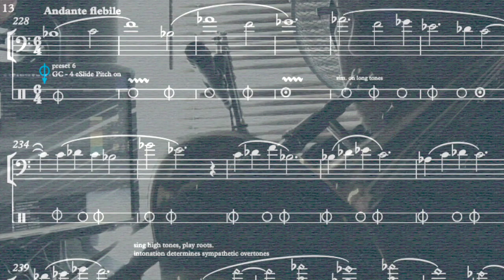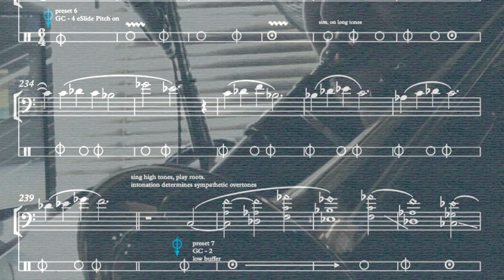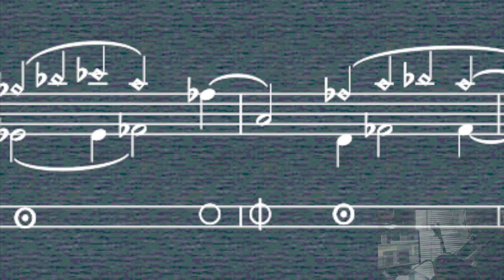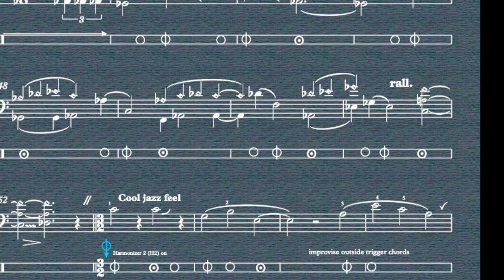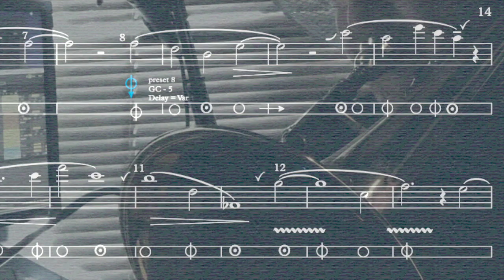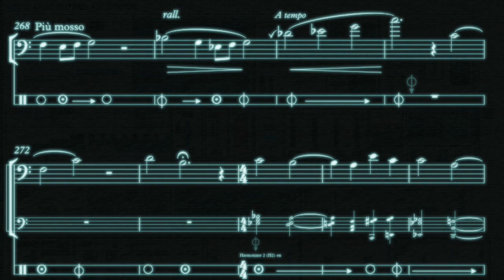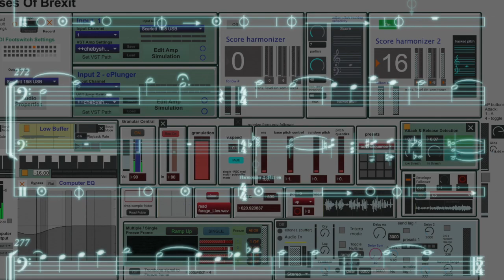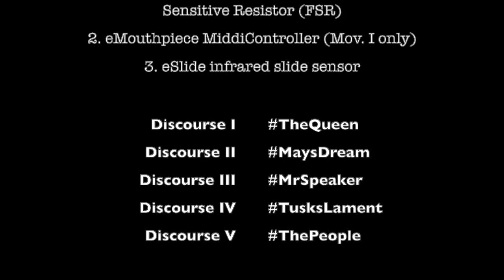Discourse IV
From 'Discourses Of Brexit'
a suite for augmented trombone & interactive electronics
in five movements.

Discourse I
Discourse II
Discourse III
Discourse V

Composed  by Tony Boorer
Trombone: Tony Boorer
MAX/MSP coding by Tony Boorer (based on patches by V.J.Manzo)